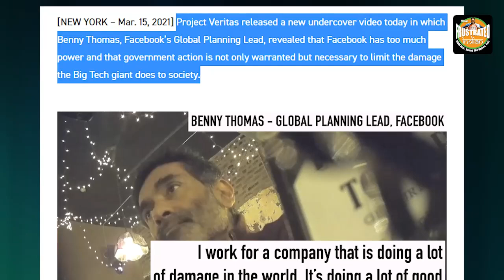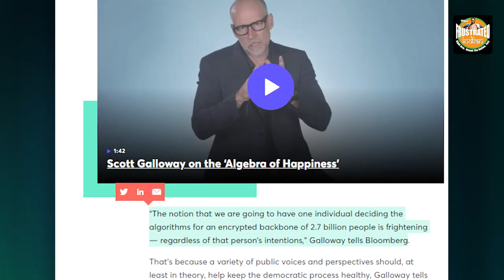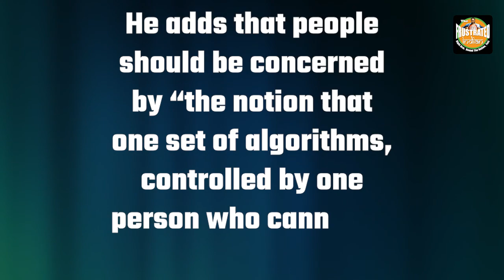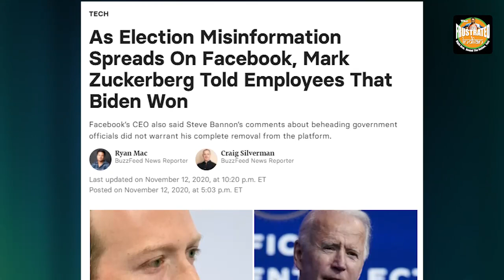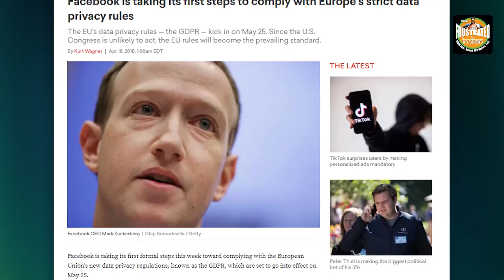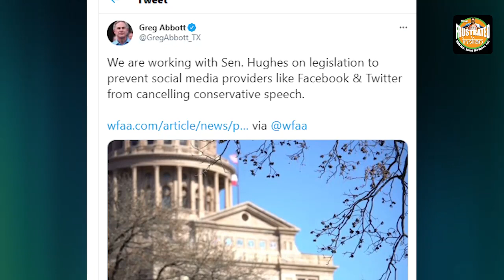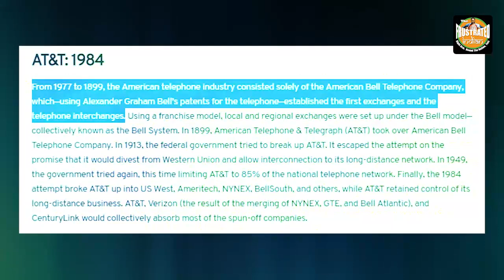Facebook’s Global Planning Lead spills beans about the ‘empire’ of Facebook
The Global Planning Lead at Facebook has made some eye-opening revelations comparing Mark Zuckerberg to a 'king of the world'. Watch this video.